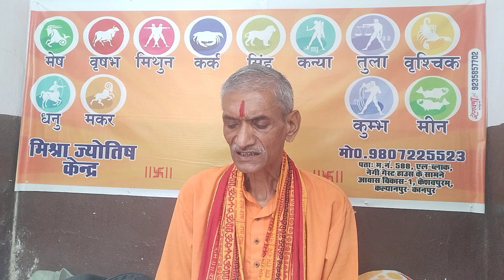आज का राशिफल ।खास उपाय 16 जून शुक्रवार2023। aaj ka rashifal।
आज का राशिफल।खास उपाय 16 जून
शुक्रवार 2023। aaj ka rashifal।
1हस्त रेखा परीक्षण कराना चाहते हैं।
2हाथ से जन्मपत्री बनवाना चाहते हैं।
3ग्रहफल जानना चाहते हैं।
4ग्रहशांति हेतु, ग्रह यंत्र, ग्रहरत्न अंगूठी, या ग्रह शांति अनुष्ठान कराना चाहते हैं।
5आपके बच्चे नहीं है।
6क्या आप पर किसी ने तंत्र –मंत्र करवा दिया है।
7क्या आपका बच्चा सूखा रोग से पीड़ित है।
8आपके मकान पर किसी ने तंत्र –मंत्र करा दिया है।
9आपके बच्चे पर किसी ने जादू –टोना करा दिया है।
10आप सत्यनारायण भगवान की कथा कराना चाहते हैं।
11आप शादी –विवाह कराना चाहते हैं
 सम्पर्क करें
                     मिश्रा ज्योतिष केन्द्र
केशवपुरम, आवास –विकास न 1, कल्यानपुर कानपुर नगर
                            उत्तर प्रदेश